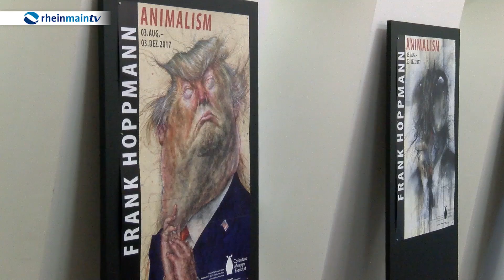Politiker, Schweine und Fliegen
Manch einer würde die Werke des Zeichners Frank Hoppmann als beleidigend empfinden, andere finden sie gerade wegen ihrer übertriebenen Darstellung besonders aussagekräftig und sogar lustig. In seinen Karikaturen beschönigt der Künstler nichts, ohne Zurückhaltung zeichnet er Personen aus dem öffentlichen Leben, hebt markante Züge hervor und spaltet die Meinungen darüber, ob die Arbeiten gelungen oder eher verstörend sind. Speziell bei einem Bild hat es Frank Hoppmann auf die Spitze getrieben. Welches das ist, zeigt wir Ihnen hier.